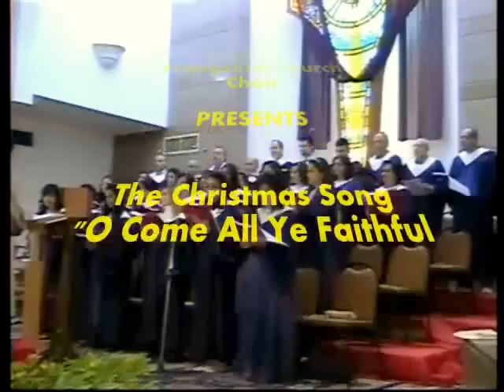ترنيمة الميلاد "أيا مؤمنون" كورال الكنيسة الإنجيلية بمصر الجديدة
ترنيمة الميلاد: أيا مؤمنون

تقديم كورال الكنيسة الإنجيلية بمصر الجديدة - القاهرة
الجمعة 14 يناير 2011

قيادة الكورال / سعاد سليم
ترجمة كلمات الترنيمة / عادل كمال

The Christmas Song: O Come All Ye Faithful

Latin: John F. Wade
Tr. By: Frederick Oakley
Arabic Translation: Adel Kamal
Arranged By: Camp Kirkland & Jay Rouse

Heliopolis Evangelical Church Choir {HEC CHOIR} presented this Christmas song in Arabic

ON: Friday 14th January 2011
AT: Heliopolis Evangelical Church - Cairo - Egypt

Choir Conductor: Soad Selim